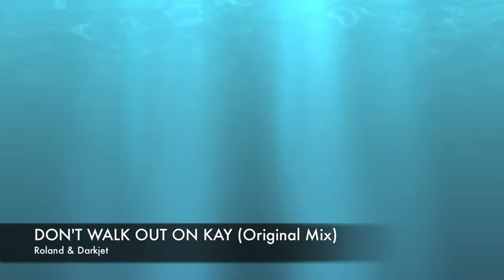Electrified Mindz Tech House Sampler Volume 2 Trailer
Releasing on BEATPORT on 9/16/13, ELECTRIFIED MINDZ TECH HOUSE SAMPLER VOLUME 2 is compiled of various artists and friends of Rob Bello and Joe Cozzo AKA Surface Freakz and Owners of Electrified Mindz. Album includes Adrian Rha Roo, Le Brion, Ace Paradise, Richie Rydell, Chaz Morin, Blaise Grippa, DJ Divina, DJ Nika, DJ Roland, Darkjet, Jean-Pierre, YoungBad Twins, Andre Nazareth, DJ Style, The Beat Bandidos and Surface Freakz